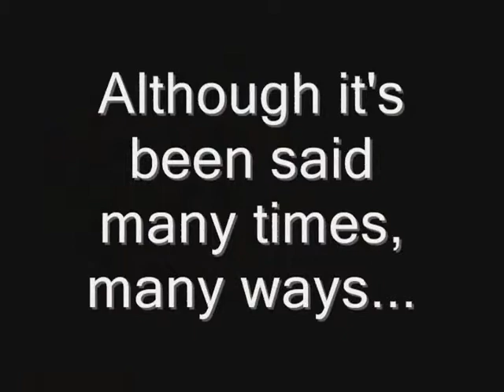Bailey's Christmas Season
Bailey, Yorkshire Terrier, wears pipecleaner antlers handmade by Jordan Cook, and then takes a snooze in the tissue paper that was used to safely pack the Christmas ornaments last year.